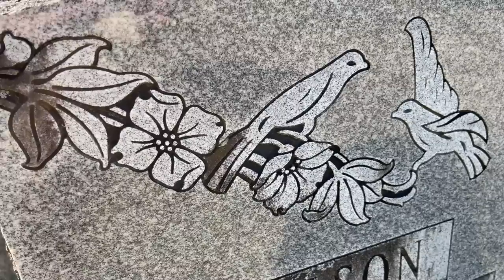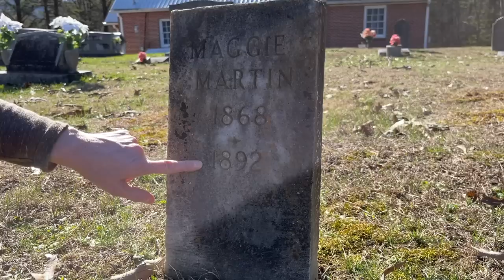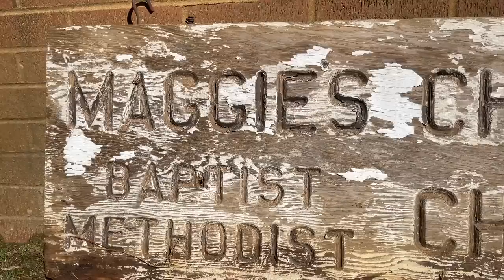Graveyard Mystery: Who's Maggie?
A few years back I solved the mystery of Maggie's Chapel. Watch this video to see what I discovered and hear the bittersweet story of Maggie who called my area of southern Appalachia home.